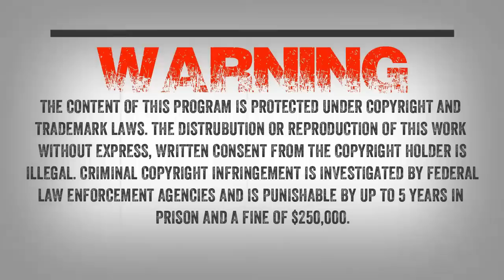SC EP:49 Bigfoot encounter stories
We have several guests calling in to share their encounters with Sasquatch. A listener wrote the show and wanted to share his encounter when he was a child and how he was stalked by a Sasquatch on his paper route. We will also be hearing from two other guests who also share their encounters with the creature. Is this part one of two shows? Tune in and find out!